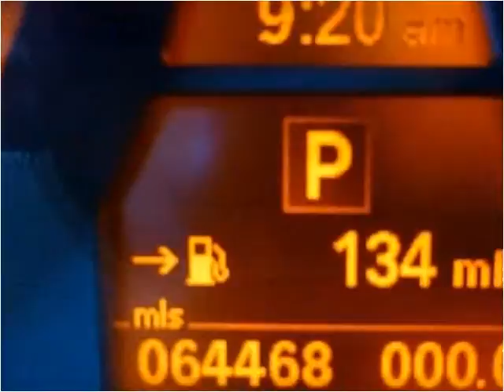2008 BMW X5 Used Cars Teterboro NJ